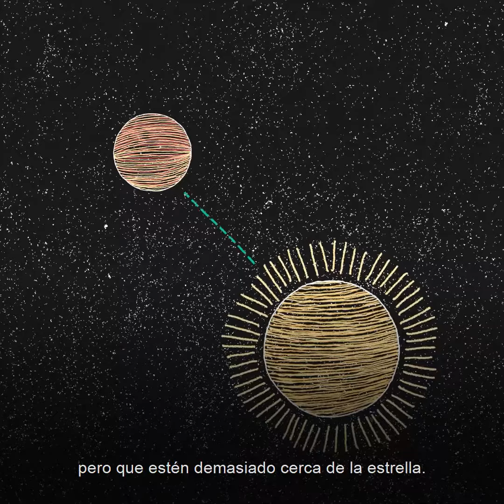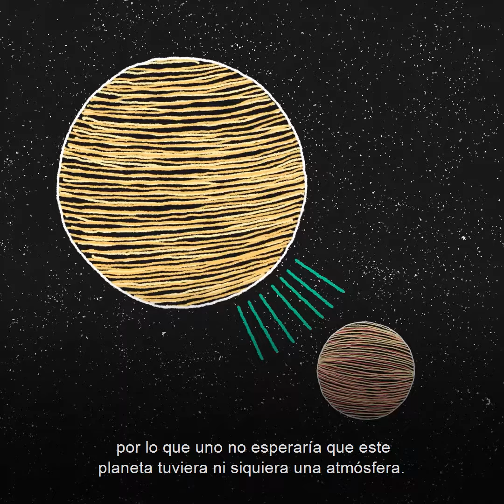Astrónomo chileno cuenta detalles del descubrimiento de nuevo planeta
Una investigación liderada por científicos chilenos descubrió un nuevo planeta que bautizaron "Neptuno Ultra Caliente", un tipo de planeta considerado una "bestia rara" y ubicado a 260 años luz de la Tierra, una distancia relativamente cercana en términos astronómicos. Matías Díaz, Astrónomo de la U. de Chile y parte del equipo descubridor, nos contó detalles de este importante hallazgo.